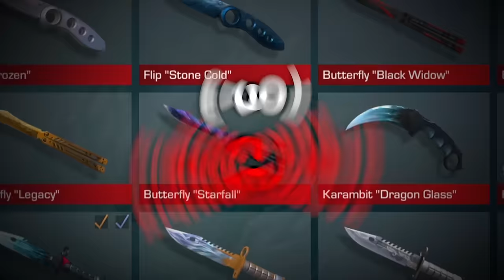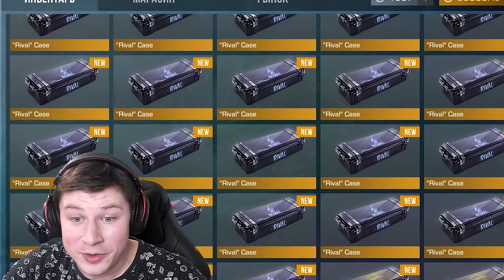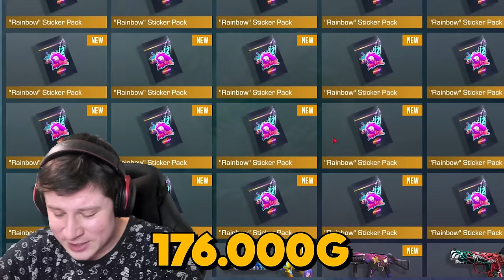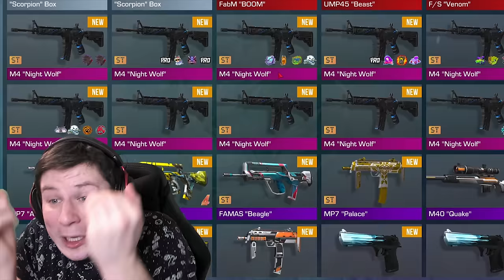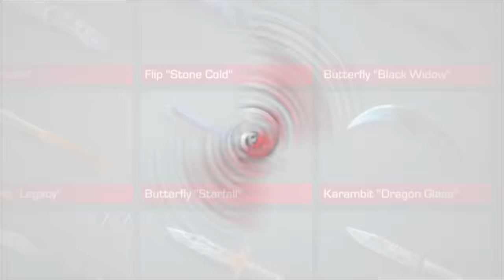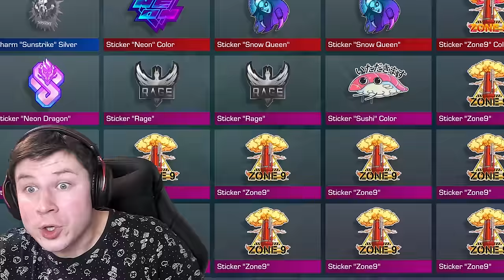🤑 ЗАШЕЛ НА АККАУНТ СПУСТЯ 6 ЛЕТ И НЕ ПОВЕРИЛ СВОИМ ГЛАЗАМ В STANDOFF 2